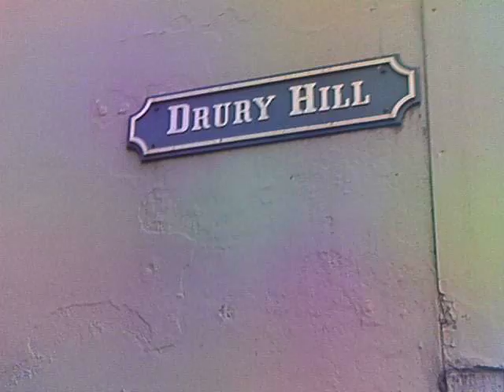Nottingham- Drury Hill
A video showing what was once Drury Hill in Nottingham. Drury Hill and most of that area was demolished in the late 1960s and early 1970s. The Broadmarsh Shopping Centre now stands on the site of where Drury Hill was.

Holland (1926) published  in the Transactions of the Thoroton Society describe Drury Hill as :

"This very picturesque and narrow thoroughfare is part of the old mediaeval business thoroughfare through Nottingham which, as we have seen came down Narrow Marsh and passed north along Bridlesmith Gate. Although very steep, the gradient of Drury Hill is comparatively slack when compared with either Long Stairs, Malin Hill or the Hollowstone of its day. It must have been of very great importance, for when the town was fortified in Henry II's. time provision for a gateway, which Thoroton refers to as a postern, was made on the summit. I don't think that this postern is a postern in the ordinary acceptance of the term as just a mere undefended opening in the wall. It is shown in Speed's map as a little, square tower through which the road passed and it was probably defended by gates and a portcullis. It appears to have been pulled down in 1735, but a portion of it was left standing, for Deering in 1745, refers to it as being partially standing in his day. It was protected by a gatehouse which was on the site later occupied by the Postern Gate Inn, or the Bull's Head as it was earlier called. In making alterations to this inn in 1875 a portion of the old gatehouse was exposed and when the inn was pulled down in 1910 a sharp look-out was kept and the ground plan of the ancient building was recovered and details of it were published by Mr. Dobson in the Transactions of the Thoroton Society for 1912. It appears to have been a roughly squared building 17ft. by 19ft.

The old name for Drury Hill was Vault Lane, which became Parkyn Lane, probably after some member of the Parkyn family of Bunny who lived there, and eventually it was changed into Drury Hill, about 1620. There was an orchard at the foot of the hill just where it joins Middle Marsh which was occupied in 1645 by one, William Bayley, but the Drury to which the name refers was a certain Alderman Drury, who was something of a figure in Nottingham in the days of King Charles I. He bought the house which faced Low Pavement and which occupied the site of numbers 2 and 4 Low Pavement and under which are enormous rock hewn cellars or vaults with a fascinating history, which gave the name of "Vault" to the Lane. Of a forebear of this Alderman Drury we have a glimpse in the year 1590. Evidently he was in deep distress through the action of his son. What the story is we do not know but reading between the lines of the following quotation, which is taken from the proceedings of the Nottingham magistrates, for on that date, we can realise that young Drury had been up to no good and the sum of £20 which was probably worth £1,000 or more nowadays shows the seriousness of his offence, "Thomas Drury of Nottingham, cordwainer and Fabian Drury of the same cordwainer to be bound to our Lady the Queen in £20 that the same Fabian shall not shoot with any piece at anything living."

It is obvious why Alderman Drury as a cordwainer or shoe manufacturer should be anxious to obtain a house on Druy Hill which would be so close and so handy for the premises of the tanners in Narrow Marsh".

Also in the video is views of Lower Pavement and Bridlesmith Gate.